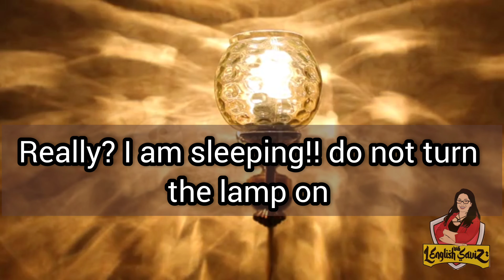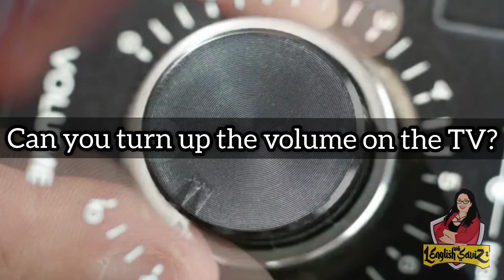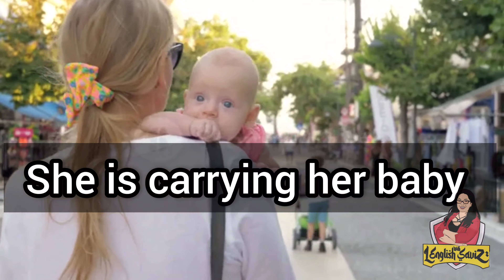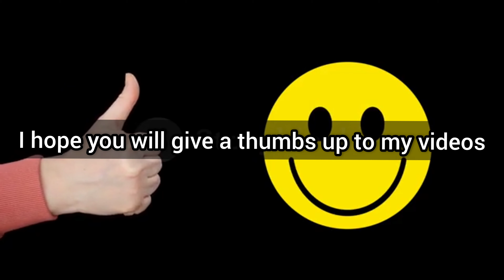🔴Learn Interesting English Verbs|Part 2| through acting| Movement Verbs| with examples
In this useful video (Interesting Verbs Part 2)
 I act out movements.
These verbs aren't considered advanced because native speakers normally learn them as children, but English students often never learn them, or they learn them several years after starting to learn the language.
this is advanced everyday English!

# englishverbs englishvocabulary advancedenglish learnenglish advancedvocabulary.